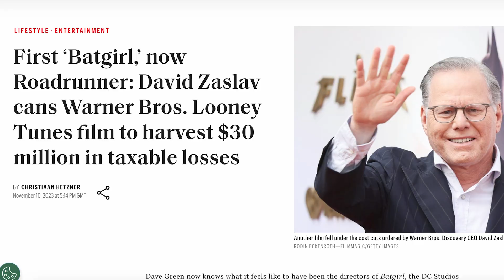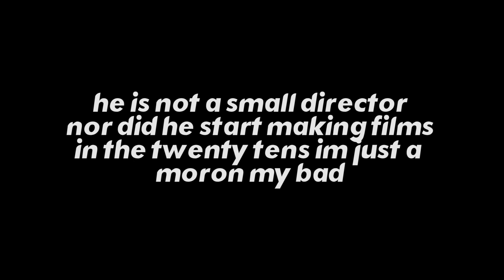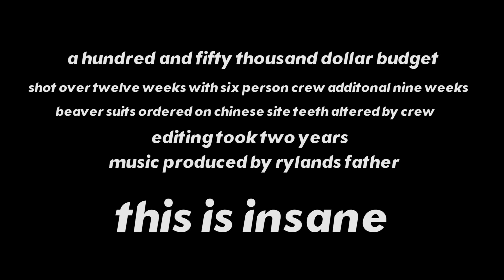The Funniest Movie of the Decade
Today I'm talking about Mike Cheslik's 2024 Independent masterpiece Hundreds of Beavers! Been wanting to get this video out for a while, I actually was in brief contact with Mike for a little bit about an interview but it never happened, no hard feelings Mike! I love this movie and if you were to watch any film I recommend this year, make it this one and support independent cinema! Sorry if this one comes across a little short, I'm working on a big video involving The Simpsons which will be out...soon...ish. maybe

Timestamps
Intro - 0:00
What is this - 1:54
How did they do this - 3:10

Films Mentioned:
Rabbits of Seville
Looney Tunes: Back in Action
Scary Movie
Step Brothers
The 40 Year Old Virgin
Superbad
Poor Things
The Favourite
The Lobster
Barbie
The Meyerowitz Stories (New and Selected)
Sorry to Bother You
Movie 43
Hundreds of Beavers
Unfrosted
Kinds of Kindness
Lake Michigan Monster

Once in a Lifetime - Talking Heads
Tearz - Wu-Tang Clan
Rock and Roll Suicide - David Bowie